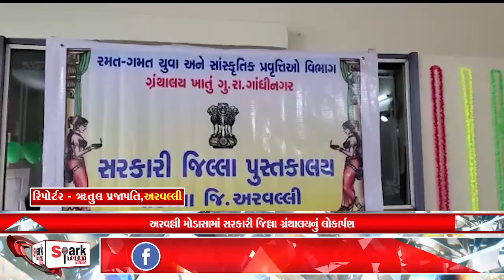અરવલ્લી મોડાસામાં સરકારી જિલ્લા ગ્રંથાલયનું લોકાર્પણ 2023 | Spark Today News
અરવલ્લી મોડાસામાં સરકારી જિલ્લા ગ્રંથાલયનું લોકાર્પણ